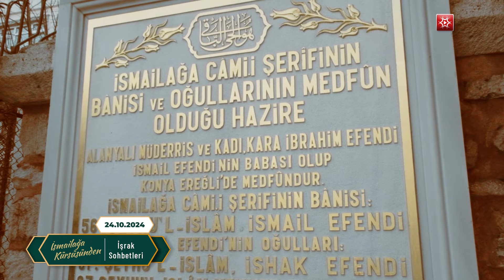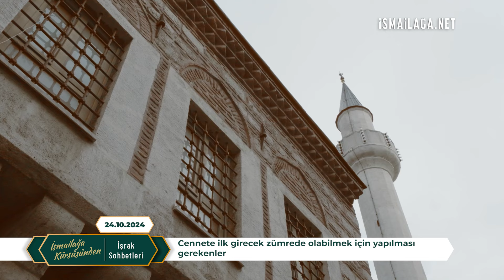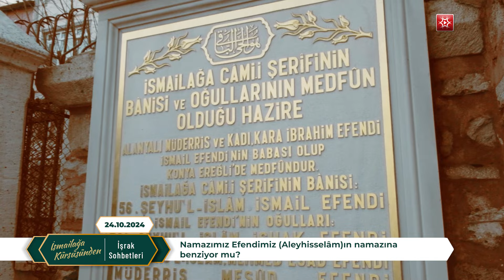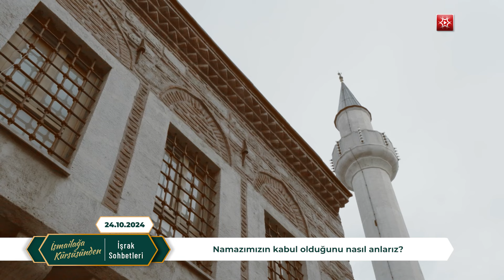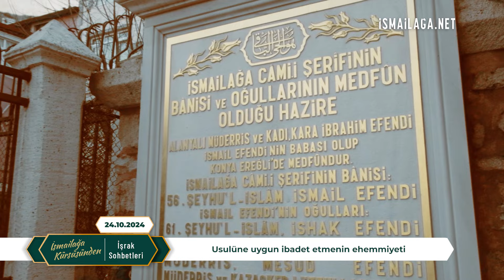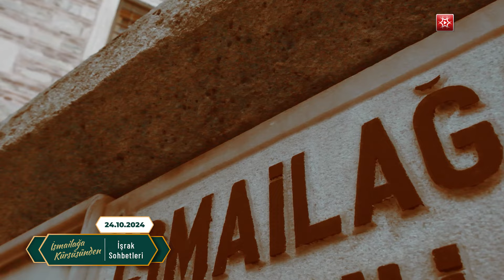İşrak Sohbetleri; Namazımızın Kabul Olduğunu Nasıl Anlarız? - Ali Ulvi Uzunlar Hoca Efendi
Ali Ulvi Uzunlar Hoca Efendi, bu hafta İsmailağa Kürsüsünden; İşrak sohbetinde, cennete ilk girecek zümreden olabilmek için yapılması gerekenleri anlatıyor.

Ali Ulvi Uzunlar Hoca Efendi, bu sohbetinde, kıldığımız namazların Efendimiz (Aleyhisselâm)ın namazına ne kadar benzediğini, kıldığımız namazın kabul olduğunu nasıl anlayacağımızı ve usulüne uygun ibadet etmenin ehemmiyetini anlatıyor.

Mahmud Efendi (Kuddise Sirruhu) Hazretlerimizin adeti üzere devam edegelen sabah hatme-i hâceden sonra Risâle-i Kudsiyye ve Mektûbât- Rabbanî ile icra edilen sohbetler devam ediyor.